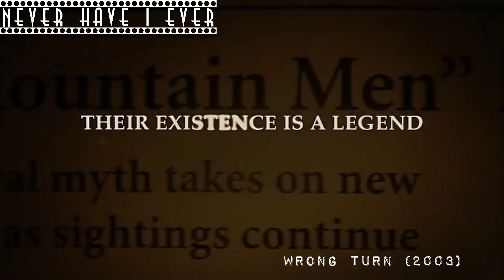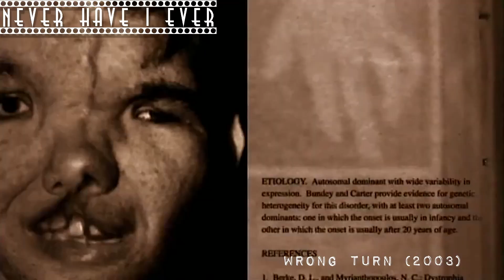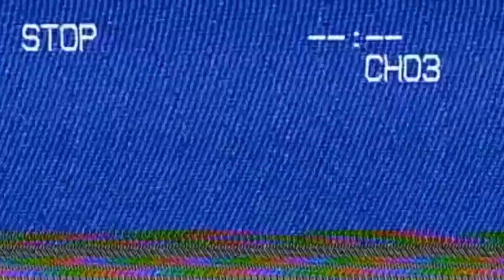Is Wrong Turn now considered a classic? | Never Have I Ever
S1E42 ► Wrong Turn

Wrong Turn is already getting a remake. Does that make the original one a classic now? James checks it out for the first time to see for himself!

Gear 📹
Cameras:

Music 🎵
"Illusion ft. Steven Ellis" by Coma Svensson
"Champions Day" by Lupus Nocte
"Enigma" by David Celeste